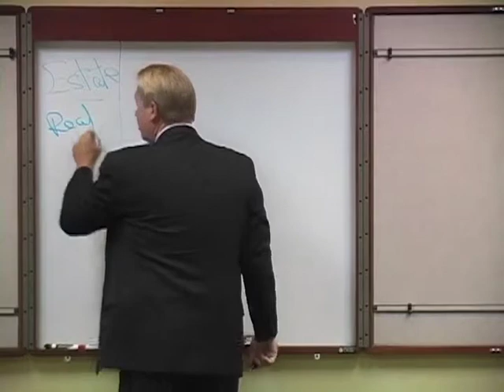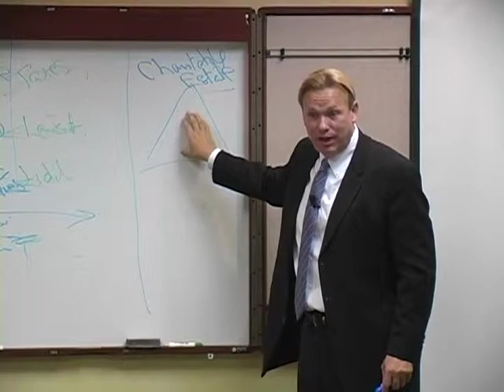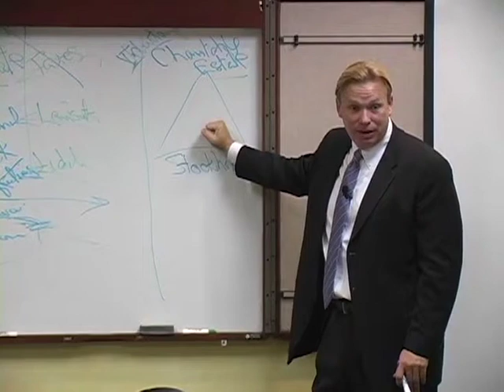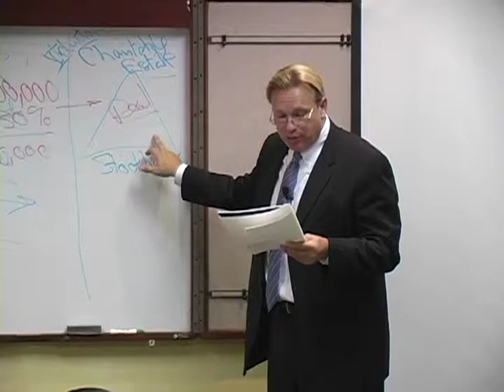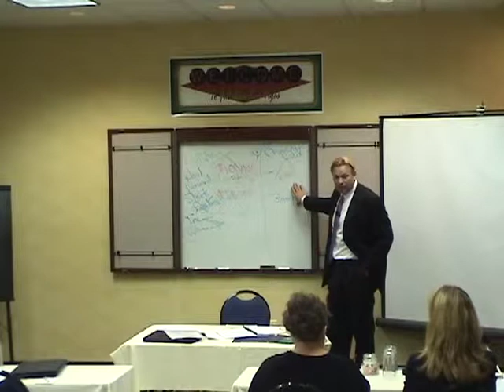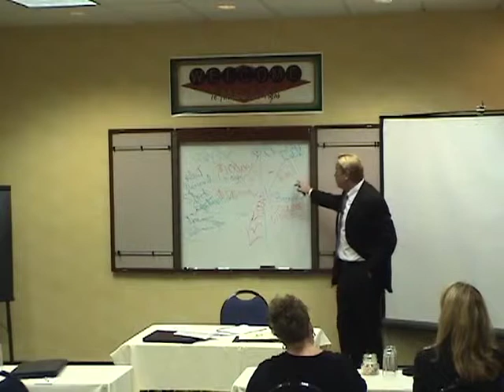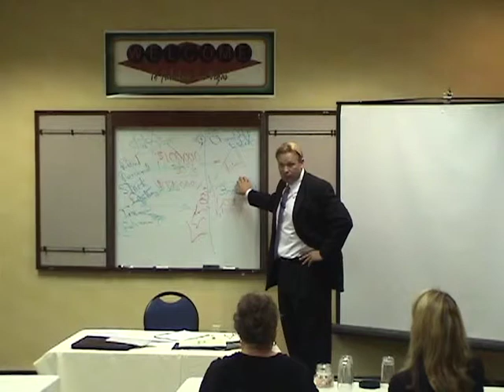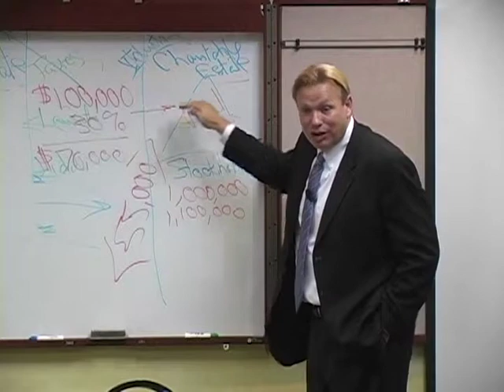Private Family Foundation Overview Video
This video covers all of the basics of a Private Family Foundation - Please contact us to learn more about how Full Focus Financial can help establish a Foundation for your family!